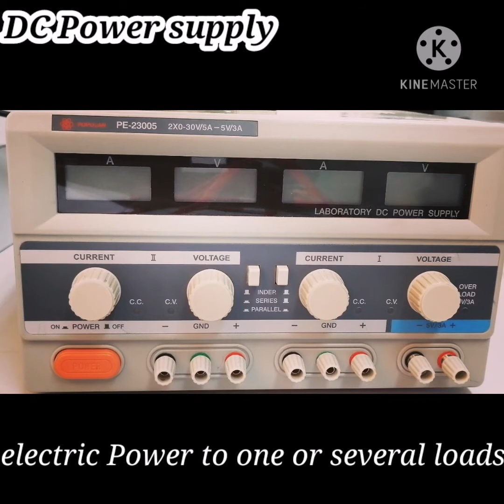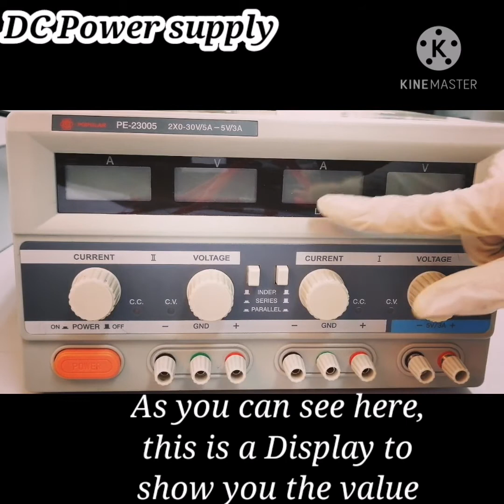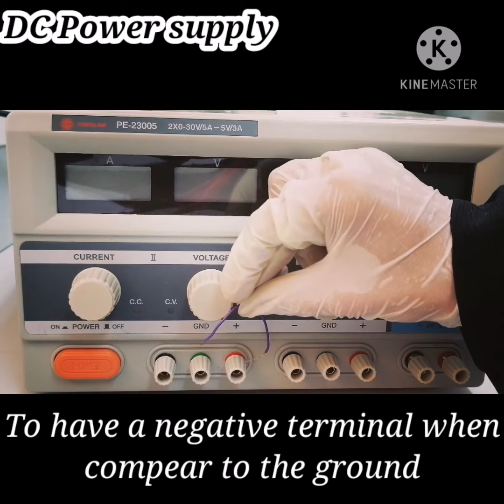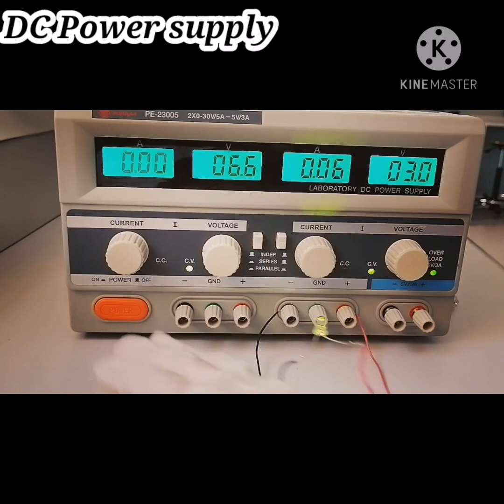DC power supply